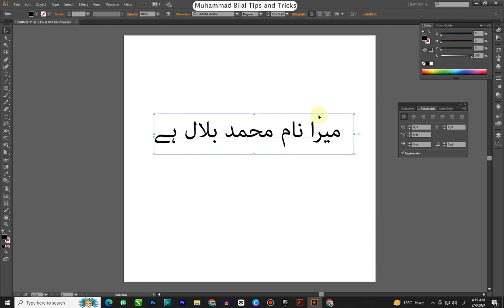How To Write Urdu or Arabic in Adobe Illustrator Quick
How to write Urdu or Arabic in adobe illustrator
Type Urdu in illustrator